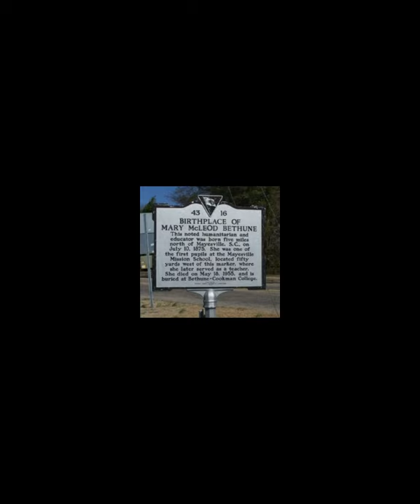Civil Rights Activist | Mary McLeod Bethune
- Mary was one of 17 children
- She was 11-years old before she started attending school and had to walk 5 miles to get there
- she received a scholarship to attend Scotia Seminary, a school for African American girls
- established a school for African American girls in Daytona Beach, Florida in 1904 for $1.50
- was an adviser to several American Presidents
- founded the National Council of Negro Women in 1935
- served as Special Assistant to the Secretary of War during WWII
- She worked to get many black people registered to vote

Wikipedia contributors. (2022, May 7). Mary McLeod Bethune. In Wikipedia, The Free Encyclopedia.